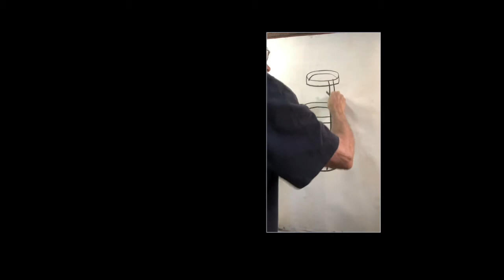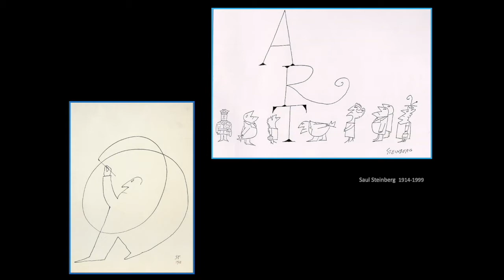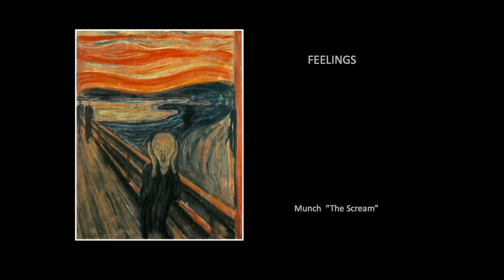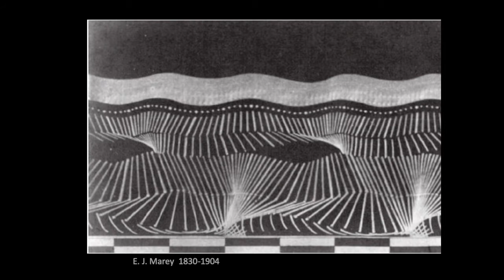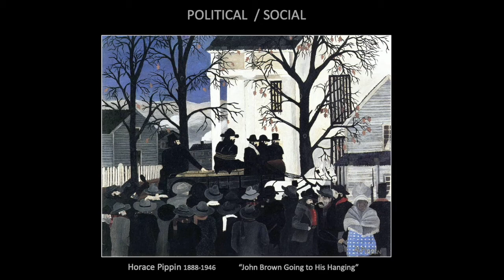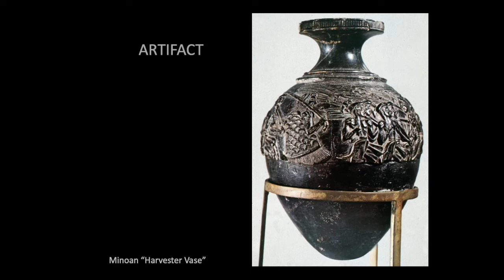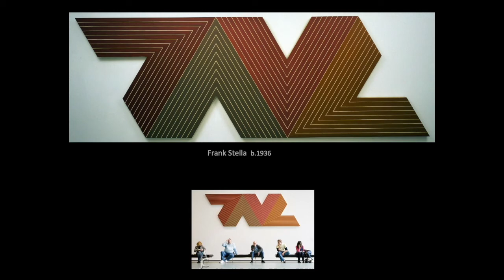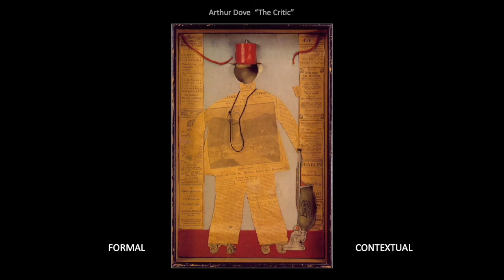Musings On Art - Session 1: The Big Questions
Session 1: The Big Questions - What is art?  Why do we make art?  What are the purposes and functions of art?

Join Dave Moreland, Frederick Community College Professor Emeritus of Art, in an online series that will introduce basic concepts related to the visual arts and discuss how these concepts intermingle across time, cultures, and media. Comparative examples of artwork and music from around the world will illustrate these programs.